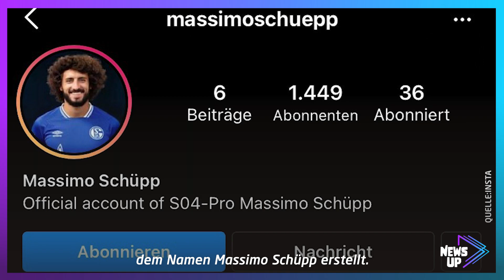Lockdown mit Öffnungsstrategie, Herpes-Virus im Reitsport und Nobelpreis für Biontech-Forscherin?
Der Lockdown geht in die nächste Runde und trotzdem können Geschäfte langsam wieder öffnen. Bei einem Turnier im spanischen Valencia ist eine tödliche Pferdekrankheit ausgebrochen und die Biontech-Forscherin Katalin Karikò wird gerade hoch für den Nobelpreis gehandelt. Das und mehr bei

Unsere Themen:
00:00 Anmoderation
00:38 Lockdown mit Öffnungsstrategie
02:10 AfD wird Verdachtsfall des Verfassungsschutzes
02:35 Reitsport in Panik wegen Herpes-Virus
03:38 Biontech-Forscherin für Nobelpreis gehandelt
04:26 Instagram-Kanal veräppelt Schalke 04

NewsUp ist euer wöchentliches Nachrichten Update aus dem Rhein-Main-Gebiet. Wir fassen für euch lokale und regionale Geschehnisse zusammen, erklären sie und ordnen sie ein.
So erfahrt ihr, was in eurem Umfeld passiert und könnt euch eure eigene Meinung dazu bilden.
NewsUp ist ein Produkt der VRM.